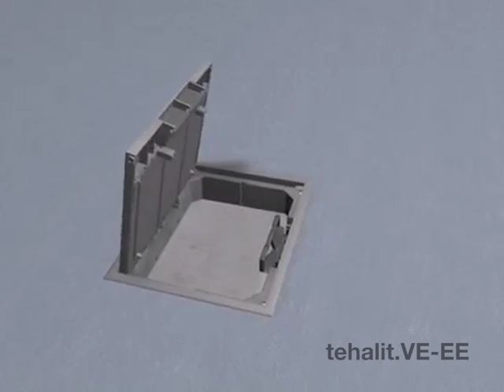Tehalit.VE-EE Pokrywy uchylne z Poliamidu_montaż